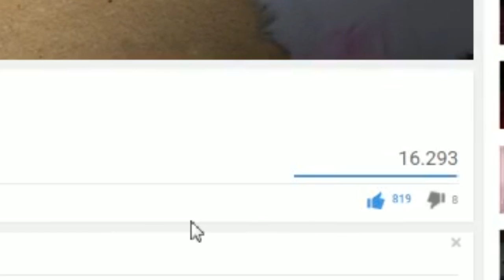Cómo jugar conTRA #53: Jax - Feat. Send0o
Estás cansado de saber cómo van los campeones y que aún así te partan la cara? ¡BarbeQ te enseña cómo jugar conTRA los campeones!